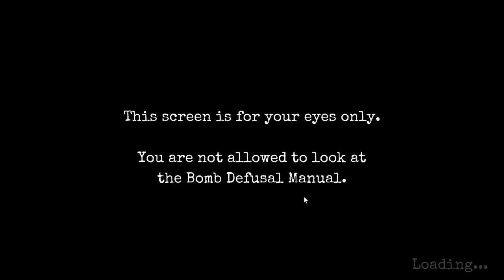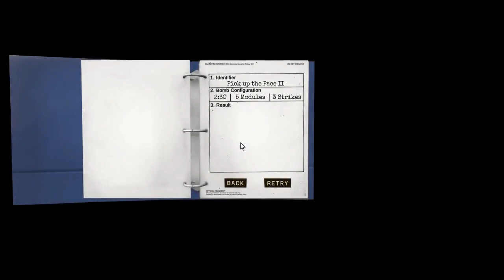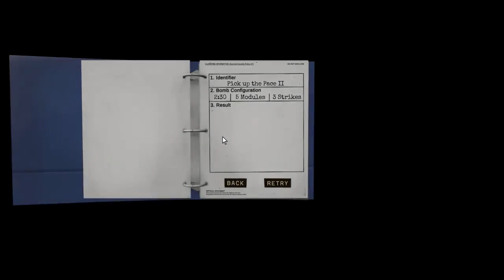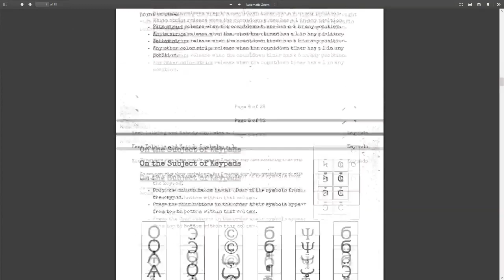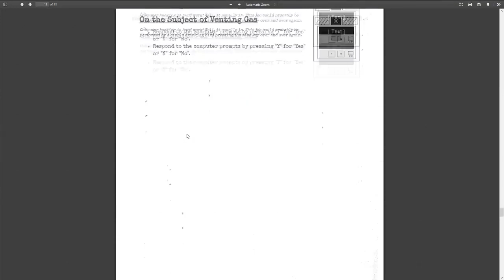Tijd om te gokken | Keep talking and nobody explodes